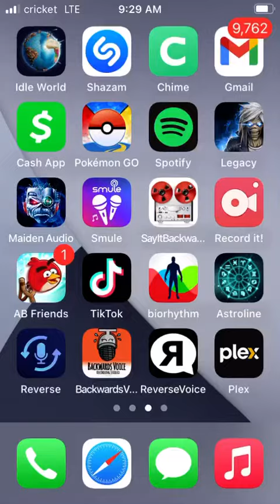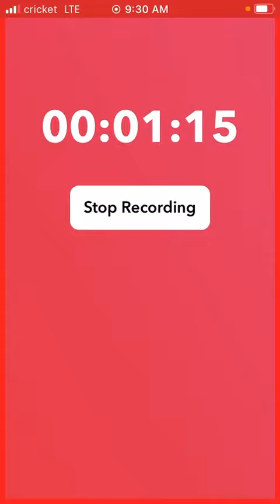WoW FACEBOOK will punish ANYONE , that talks bad about their HERO ,Hitler(apparently).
Let the FACTS reveal themselves to all whom THINK and Reason,for themselves.